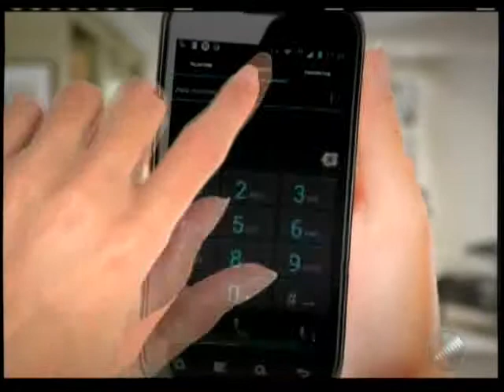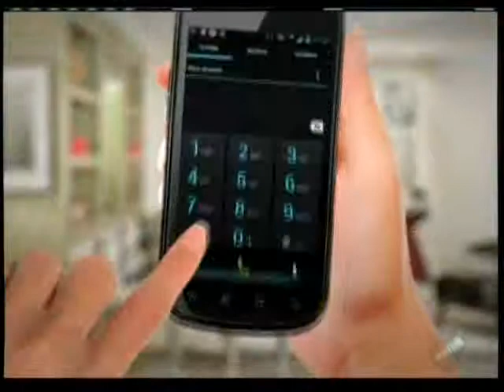Dra Fabiana Nery fala sobre "Privacidade"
Dra Fabiana Nery fala sobre Privacidade. Em entrevista ao programa Mosaico da TV Bahia, Dra Fabiana alerta sobre a condução e construção da confiança na sociedade atual. Confira a entrevista: